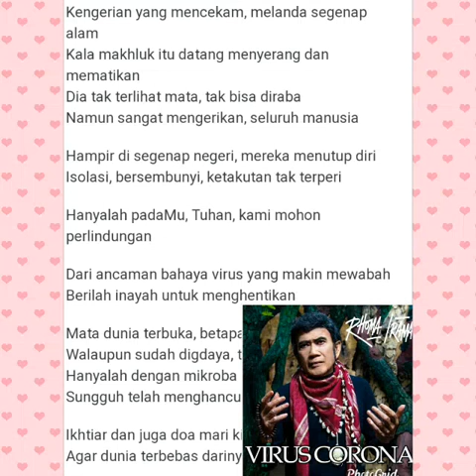VIRUS CORONA (COVER)_H.RHOMA IRAMA